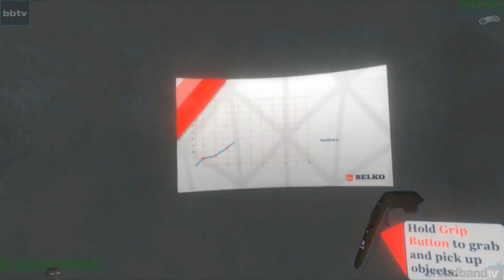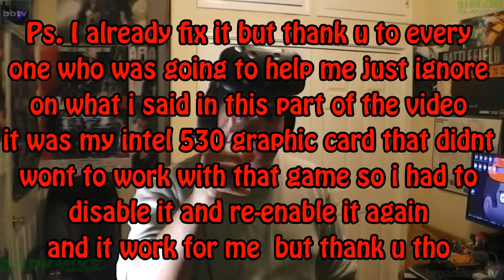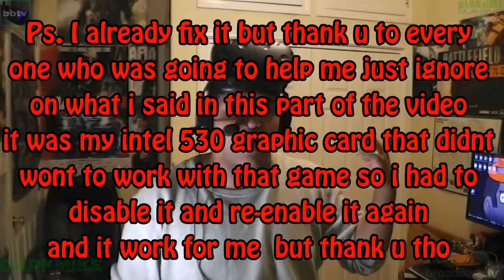DarkMike VR Play Belko VR | REALLY REALLY SHORT GAME